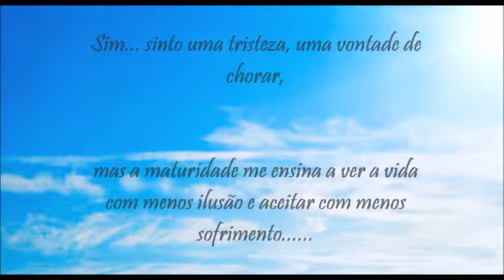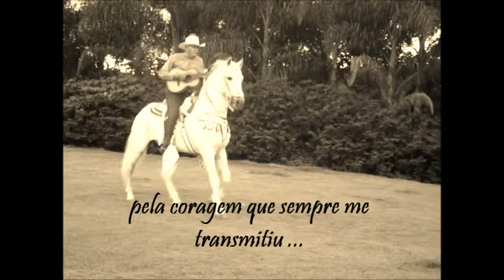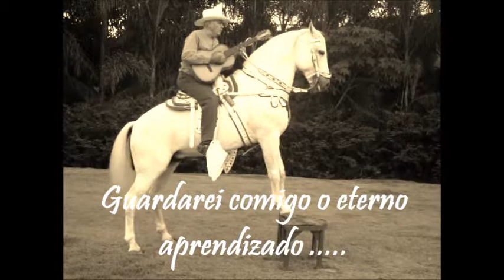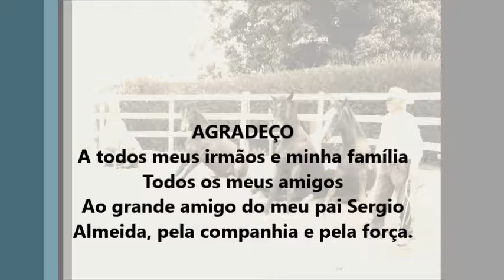MEU VELHO PAI ...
Saudade - Agradecimento - Aprendizado
Sentimento -  Orgulho  -  Proteção  -  Vida